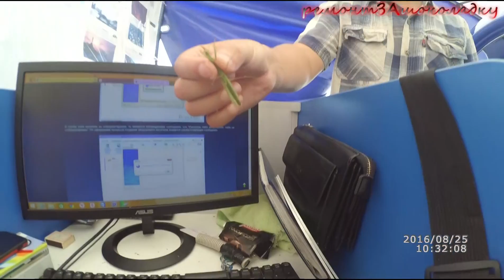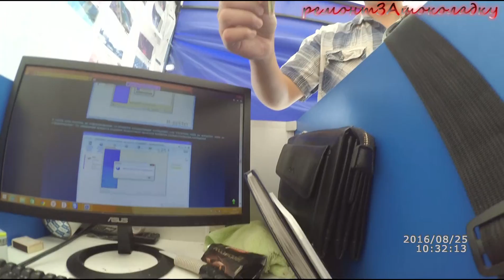Ужасы нашего ПАРКА (Horror of our park)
Пейпал
Помощь каналу можно оказать тут
Пейпал